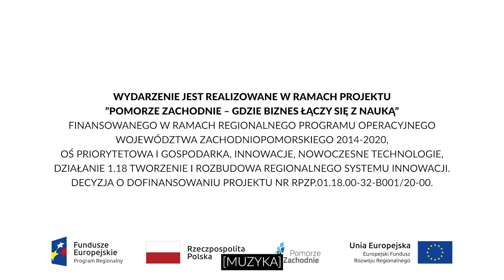Michał Sadowski - Odważ się myśleć inaczej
Film zrealizowany na zlecenie Urzędu Marszałkowskiego Województwa Zachodniopomorskiego, innowacje.wzp.pl